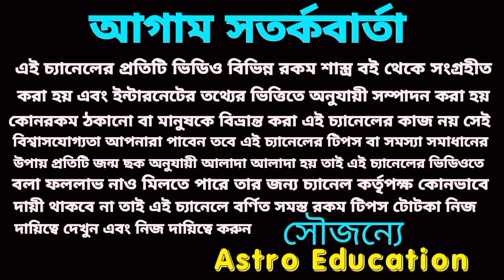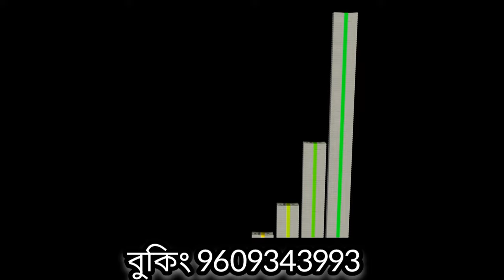শনি মহারাজের আশীর্বাদে এই 6টি রাশি হারানো সাম্রাজ্য ফিরে পাবে !